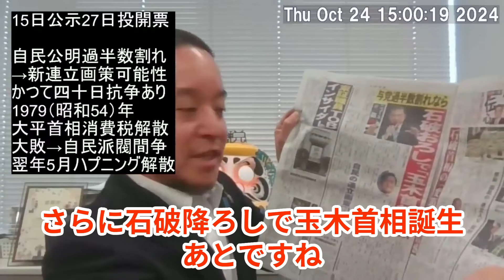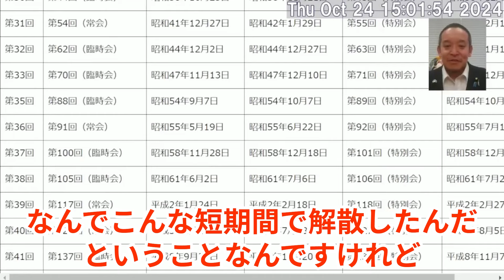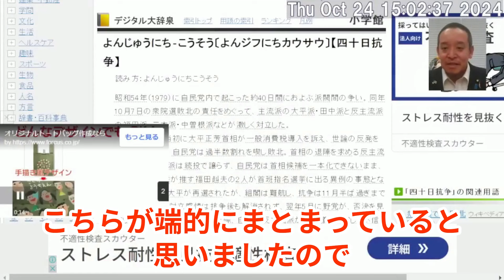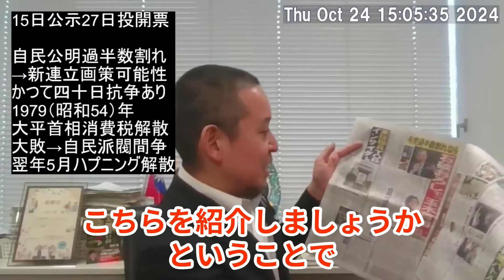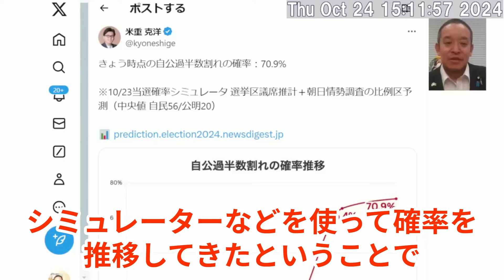【自公過半数割れ確実】ネット上で大人気のあの人がついに総理に！現実味を帯びてきました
👇武田邦彦先生のベストセラー「かけがえのない国」はこちら（超おすすめです♪）

武田邦彦先生の活動予定などは、公式メルマガにて配信しております。ぜひ登録をお願いします。
武田邦彦先生関連の公式チャンネルの登録もよろしくお願いいたします。

このチャンネルはAmazon.co.jpを宣伝しリンクすることによって紹介料を獲得できる手段を提供することを目的に設定されたアフィリエイトプログラムである、Amazonアソシエイト・プログラムの参加者です。